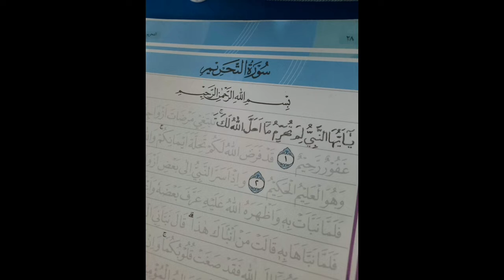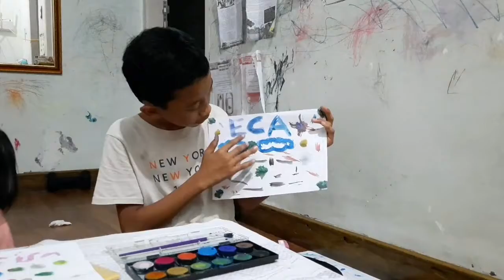Kelas Ibnu Adam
belajar di studio petualangan anak anak soleh solehah bukit baruga